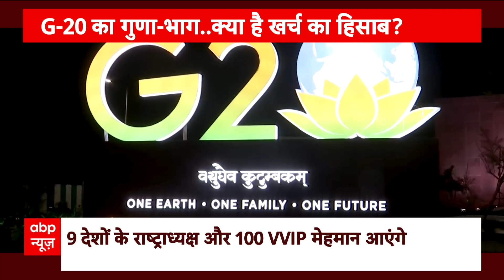G-20 Summit से भारत को क्या फायदा होने वाला है ? | ABP News